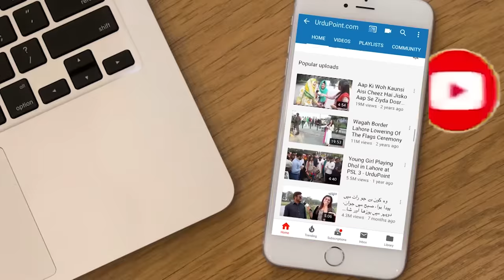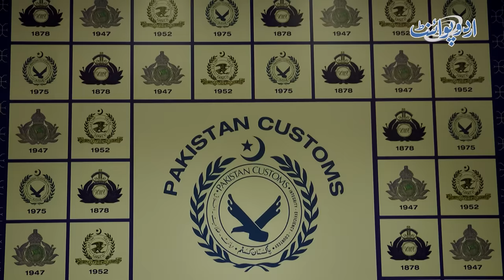Non Paid Custom Garion Ki Registration Ho Sakti Hai Ya Nahi? Buy Karain Ya Na Karain? - Janiye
In this video, UrduPoint anchor Zohaib Mansha has taken us to visit Custom house Karachi and talked to In charge of custom house car cell about the pros and cons of buying a non-custom paid cars. Whether non-custom paid cars should buy or not  or these cars can be registered or not . Know about all these answers in this video .